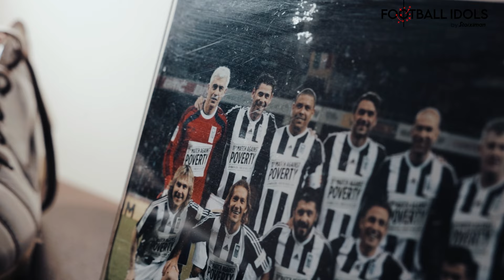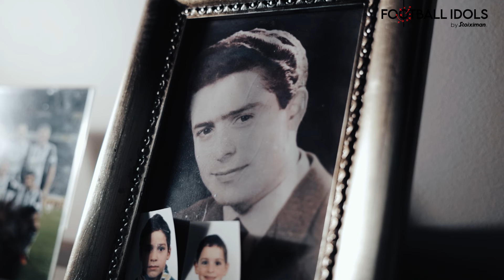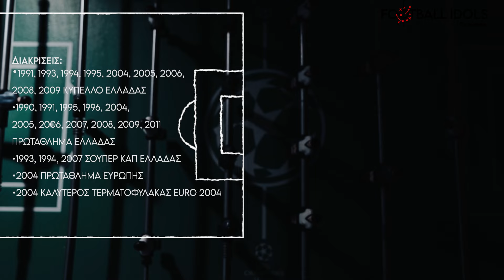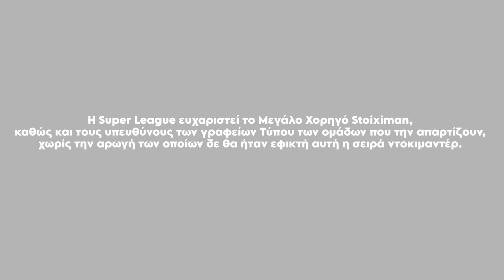Football Idols by Stoiximan-Αντώνης Νικοπολίδης | Ep.06 | Super League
Η θέση του τερματοφύλακα, εκτός από τα… τυπικά προσόντα για έναν παίκτη, απαιτεί να διαθέτει την ηρεμία, την αποφασιστικότητα, αλλά και την υπομονή για να μπορέσει να αντεπεξέλθει σε όλες τις δυσκολίες που μπορεί να του παρουσιαστούν.

Στο σημερινό επεισόδιο των «Football Idols by Stoiximan» θα συναντήσουμε έναν άνθρωπο που η λέξη «υπομονή» τον χαρακτήρισε στην καριέρα του. Ο Αντώνης Νικοπολίδης, ο οποίος ξεκίνησε από ένα μικρό χωριό της Άρτας, κατάφερε το 1989 να κάνει το μεγάλο άλμα στην καριέρα του και να πάρει μεταγραφή για τον Παναθηναϊκό. Εκεί, όμως, βρήκε τον Γιόζεφ Βάντσικ, η παρουσία του οποίου δεν του επέτρεψε να πάρει τη φανέλα του βασικού, παρά μόνο έπειτα από μια δεκαετία.

Η υπομονή που έκανε όλα αυτά τα χρόνια τον δικαίωσε και ο ίδιος βρέθηκε να πανηγυρίζει τίτλους με τον Παναθηναϊκό, αλλά κυρίως να είναι ο τερματοφύλακας της «χρυσής ομάδας» του 2004 και να στεφθεί Πρωταθλητής Ευρώπης.

Η μεταγραφή του στον Ολυμπιακό, ήταν από αυτές που λέμε ότι «δίχασαν τη χώρα» με τον ίδιο όμως να γίνεται ο μοναδικός ποδοσφαιριστής που έχει καταφέρει να κατακτήσει τρία συνεχόμενα νταμπλ, ένα με τους «πράσινους» και δύο με τους «ερυθρόλευκους»…

Ο Αντώνης Νικοπολίδης ανοίγει το σπίτι του και την καρδιά του στα «Football Idols by Stoiximan» και εκτός από τις αναμνήσεις του και τις ιστορίες που έχει από το ποδόσφαιρο, μιλάει για τη ζωή μετά από αυτό και κατά πόσο επηρεάζει τους παίκτες που βρίσκονται από τη μια μέρα στην άλλη, σε έναν εντελώς διαφορετικό κόσμο!